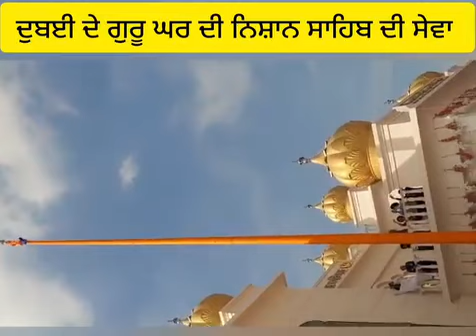waheguru_ji_mehar_kro_sabte waheguruji pindawale#